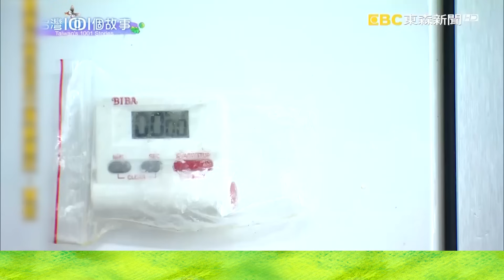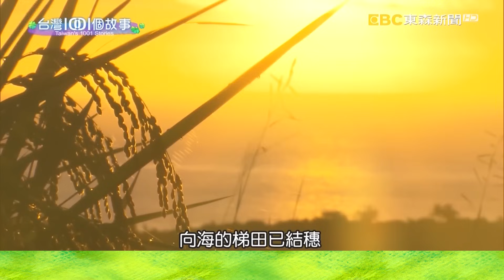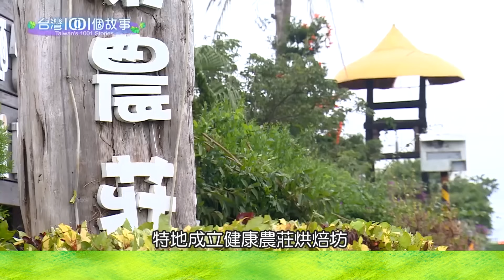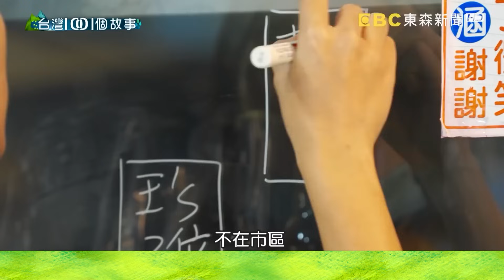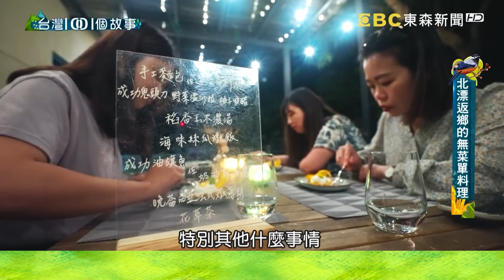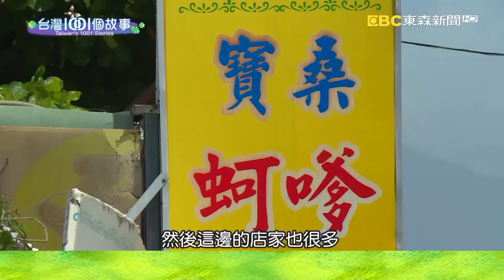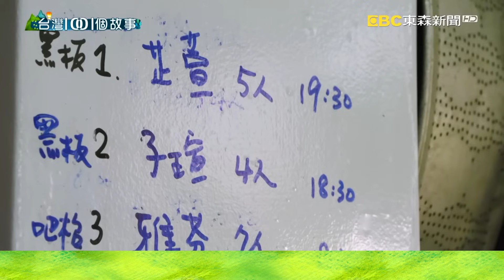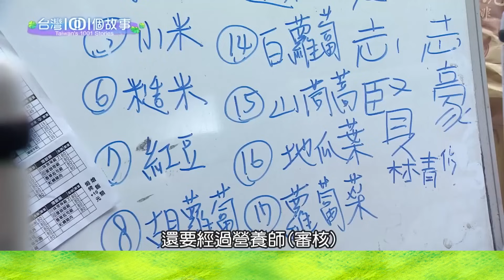【台東美食】老字號炸雞/日式海鮮料理/手作蘿蔔糕/滷肉飯/古早味封仔餅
(00:00:00)台東老字號炸雞店 洞燭先機搶得商機
早在30年前就嗅到炸雞的商機。這個老師大膽轉業，在台東經營第一家炸雞漢堡店，雖然飲食習慣的差異，一開始生意並不理想，但是他堅信自己的判斷，終於在後山掀起速食風潮，果然是洞燭先機！

店家資訊:
藍蜻蜓速食專賣店
地址:台東縣台東市大同路214號

(00:08:51)台東漁港海產店 為愛女回頭返鄉創業
台東這一個單親爸爸為了賺錢，長年離家在外，女兒連當面喊聲爸爸的機會都沒有。他希望能彌補親情的缺憾，所以搬回台東，在漁港邊開了一家海產店，也洗心革面重新開始。過去他年少輕狂、交友不慎，還加入幫派到處打架鬧事，最後讓他走回正軌的原因，是因為孩子的出生。

店家資訊:
中華日式海鮮和漢料理食堂
地址：台東縣台東市富岡街245號

(00:17:14)年輕鼓手移居長濱 金剛山下展廚藝
台東縣的長濱位在海岸山脈和太平洋之間，是台東最北的鄉鎮，地理位置雖然偏遠，但是美麗的梯田景色，還有背山面海的夢幻道路，吸引許多西岸的居民，東移到這裡定居，包括一個樂團的年輕鼓手。他在山海之間蓋了一座小餐廳，利用在地食材做無菜單料理，他的創作力讓顧客願意摸黑，在夜色中循著田間小路而來。

店家：長濱 夜月
地址：台東縣長濱鄉三間村真柄47-17號

(00:28:14)修女祈福蛋糕 守護後山偏鄉醫院
台東聖母醫院，應該是全台灣唯一賣蛋糕的醫療單位。聖母醫院的蕭玉鳴修女，2004年開始為了籌措經費，成立台東唯一的 安寧病房，她帶著幾個 同事，親手製作祈福蛋糕，對外義賣，儘管不是專業的烘焙坊，但是這款修女蛋糕，用料實在，還有滿滿的愛心，訂單經常爆滿，而這筆收 入，對經費短缺的偏鄉醫院來說，真的很重要。如今，13個年頭過去了，而人生大半時間都奉獻給台灣的蕭修女，也卸下擔子，離世了，但是，同事們延續她的志業，讓修女蛋糕裡的奉獻精神，繼續守護偏遠醫院裡的老弱婦孺。

店家資訊：
店家：聖母健康農莊
地址：台東市知本路二段370號

(00:35:12)部落青型男主廚 無菜單演繹後山慢食
慢活、慢食、漫遊是臺東近幾年來，經濟、觀光的最大特色，而這股「慢」效應，正是臺東快速改變的原因，甚至掀起遊子的東漂浪潮。

瑪里漾食研坊
地址：台東縣成功鎮隧道路40號

三個男人
地址：台東縣長濱鄉四維路20號

(00:55:31)台東人氣滷肉飯 料理開創更新人生
台東市這個滷肉飯的老闆，曾經年少荒唐讓母親傷心流淚，出獄後他洗心革面，腳踏實地，在後山煮出另一片天。

大眾滷肉飯
地址：台東市中華路二段271之1號（近漢陽北路）
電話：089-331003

(01:05:01)台東手作蘿蔔糕 守住阿公的好味道
在台灣偏鄉隔代教養，大多來自生活的無奈。台東這個大男生，就是在隔代教養的家庭長大，爺爺奶奶靠著手做蘿蔔糕把他養大，也給他雙倍的愛，長大以後，當市區街道漸漸沒落，許多店家都搬走了，他卻堅持守著老人家的攤位，他說一定要想辦法讓老街的榮景再度復甦起來，讓阿公阿嬤開心。

店家資訊:
柯家早點(木可蘿蔔糕)
地址：台東縣台東市寶桑路125號

(01:12:22)台東古味封仔餅 樸實紅紙封住情
早年在後山日子過的比較辛苦，逢年過節想送禮往往沒有充足的經費，餅店師傅就把綠豆椪十個疊一起，再用喜氣的紅色包裝紙包起來，這一捆長條型狀的餅，台東人叫它封仔餅，也就是因為禮輕情意重，到現在台東人送禮還是喜歡這種沒有過度包裝的樸實古早味。

店家資訊:
吉祥食品行
地址：台東市光明路191號
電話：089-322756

(01:19:55)台東池上穀倉燒烤 阿美族女主廚展廚藝
池上有一座穀倉，裏頭飄出的不是米香，而是烤肉香。阿美族的女廚師，原本做的是芳療師，因為喜歡下廚，就在住家附近的米倉，做原住民燒烤和料理，儘管餐廳位在偏遠的鄉間田野，但是好味道打出名號，現在已經成為池上的隱藏版美食。

店家資訊:
池上美食-芭洋Amis美饌
地址：958台東縣池上鄉大埔村5 鄰 51 號

(01:29:05)台東部落廚房 為獨居老人送暖
台灣邁入高齡化社會，需要照顧的老人愈來愈多，尤其是偏鄉的獨居老人，更是需要特別關愛，台東的聖母醫院，長年投入長照工作，還成立部落廚房，替老人和行動不便的身障者 送餐，每天光是便當的需求量就超過一千個， 16年下來， 已經照顧超過25萬人，但是，偏遠地區資源經費有限，幾乎都靠醫院工作夥伴苦撐，需要社會各界更多的愛心加入。

店家資訊：
台東聖母醫院
部落廚房助建計畫
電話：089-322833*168